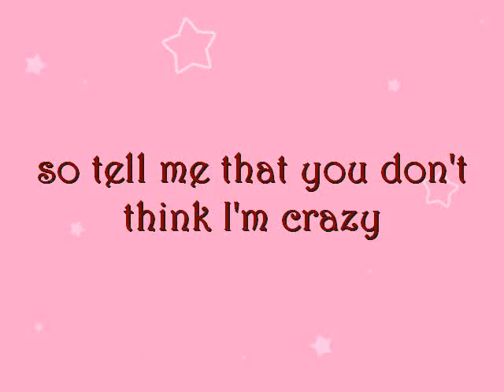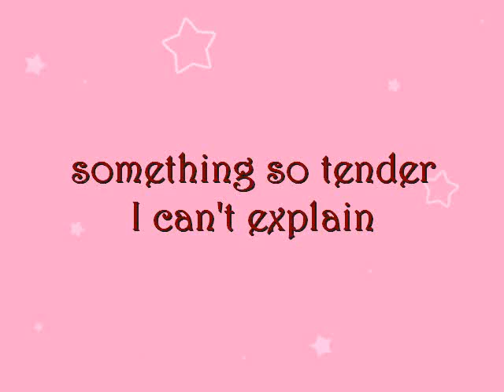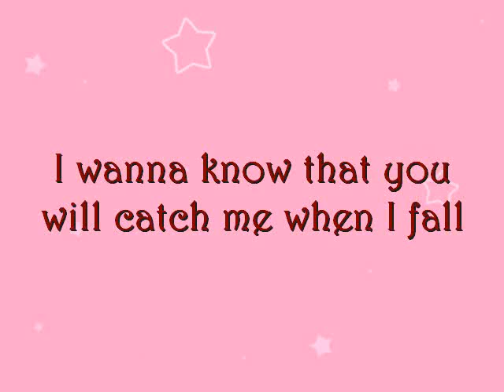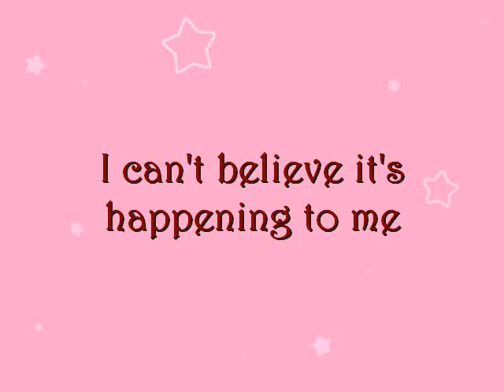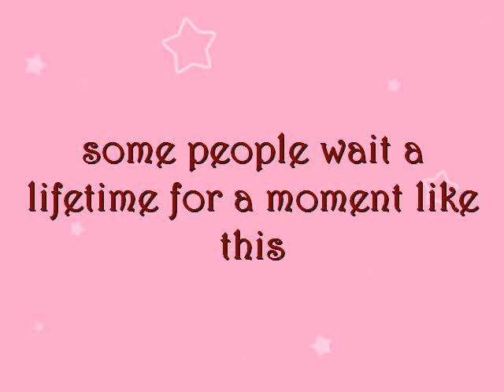A Moment Like This - Leona Lewis Inst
Instrumental / Karaoke on screen lyrics